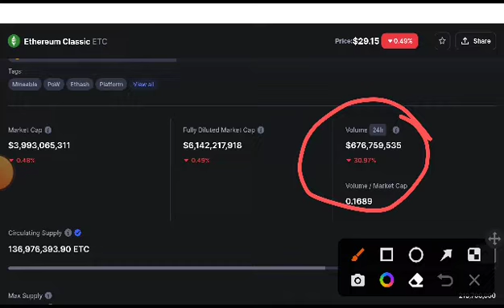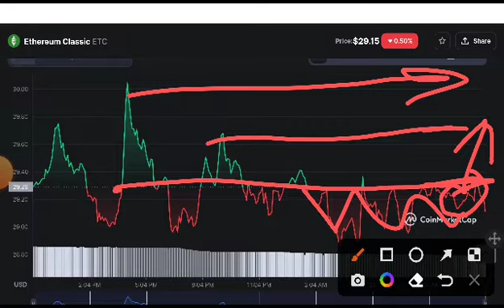Ethereum classic Urgent Alert! ETC Price Prediction! ETC coin News Today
Queries Solved:
1.  today target
2.  price today
3.  price prediction
4.  token today target